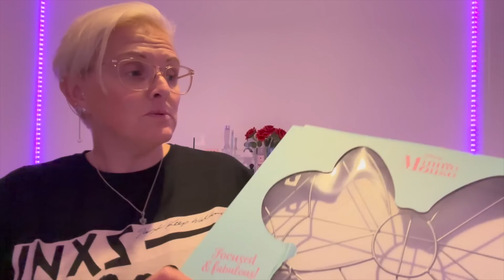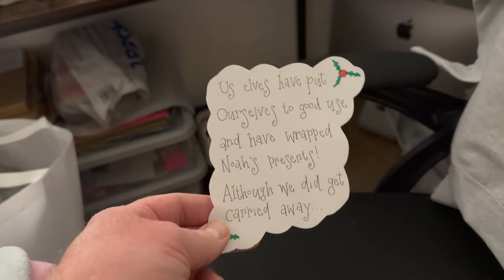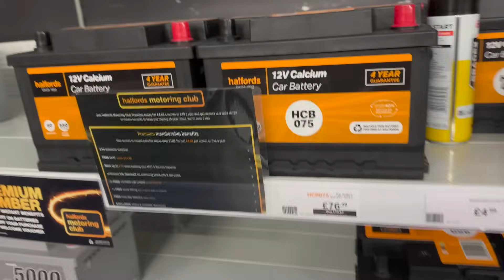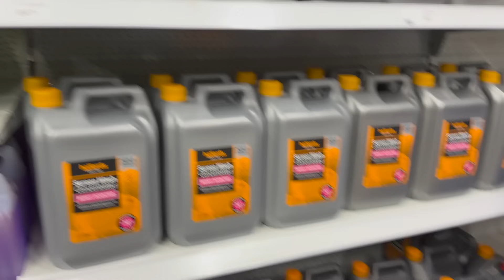NOAH IS 14 | HAPPY BIRTHDAY | Vlogmas day 8 | The Sullivan Family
Yes guys it's VLOGMAS day 8 and it's Noah's 14th Birthday 😊🎂🎄 So, the day started in the kitchen talking about the day before we looked back at 5:30am the time that Noah got up to open his pressies, with a bit of help from the elves of course 😁🎁 After the school run it was a trip to Halfords for me and Joseph to pick a new battery for my car and back at home Zoe did a bit of bed changing before lunch 😌 After lunch it was all about the School Nativity for Zoe and Olivia and at home I decided to pick one of Zoes Jobs off her list which didn't quite go to plan 😅 Later it's a catch up from Zoe before we both round the vlog up!!

Music used in Video:
Trippin All Over You - Mattias Tell